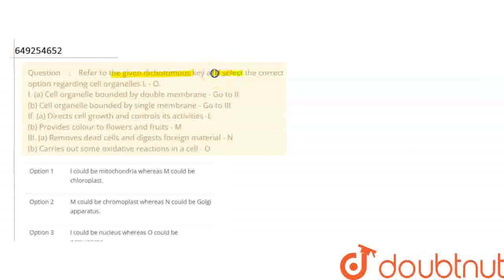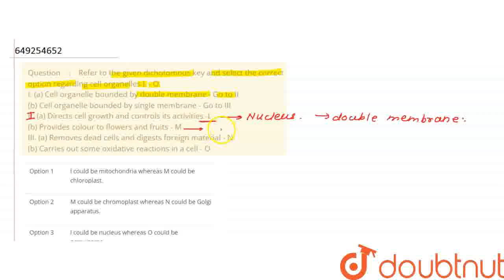Refer to the given dichotomous key and select the correct option regarding cell organelles L - O...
Refer to the given dichotomous key and select the correct option regarding cell organelles L - O. I. (a) Cell organelle bounded by double membrane - Go to II (b) Cell organelle bounded by single membrane - Go to III If. (a) Directs cell growth and controls its activities -L (b) Provides colour to flowers and fruits - MIII. (a) Removes dead cells and digests foreign material - N (b) Carries out some oxidative reactions in a cell - O
Class: 8
Subject: BIOLOGY
Chapter: NSO QUESTION PAPER 2018- 19 SET - B
Board:IIT JEE

👉 Have Any Query? Ask Us.